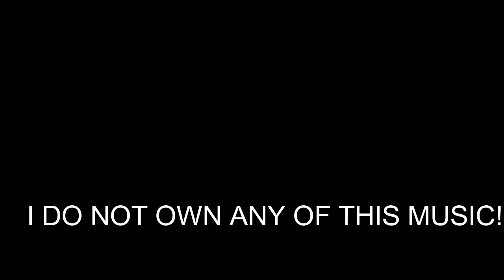Disney Mashup New School- Studio Z